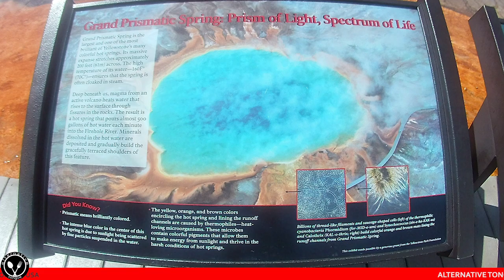GRAND PRISMATIC GEYSER // EXPERIENCE THE BEAUTY OF THE WORLD FAMOUS GEYSER // ALTERNATIVE TONGUE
The Grand Prismatic Spring in Yellowstone National Park is the largest hot spring in the United States, and the third largest in the world, after Frying Pan Lake in New Zealand and Boiling Lake in Dominica.
Follow along for this series and experience the wonder and beauty of Yellowstone National Park.

Christopher Sagsagat (Alternative Tongue)